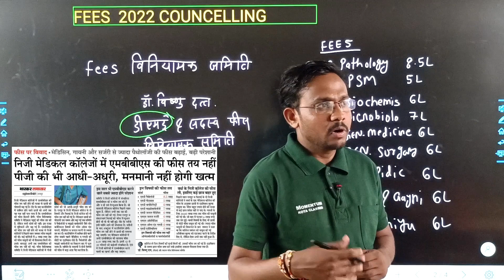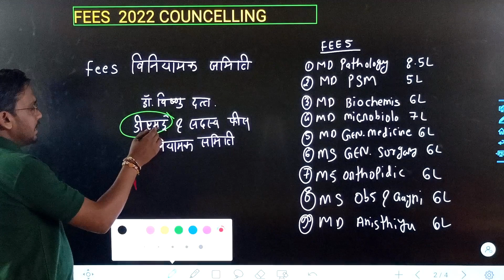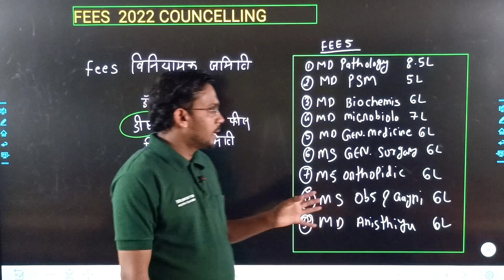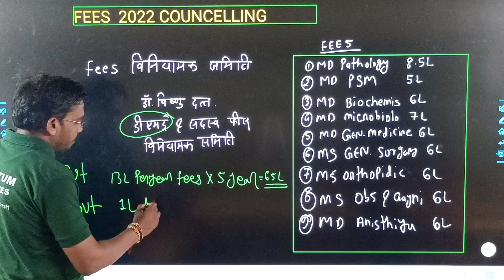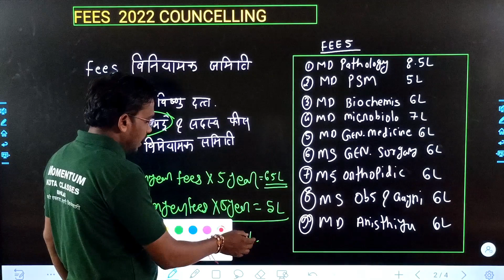FEES STRUCTURE OF MEDICAL COLLAGE 2022 | FEES COUNCELLING INFORMATION VIDEOS